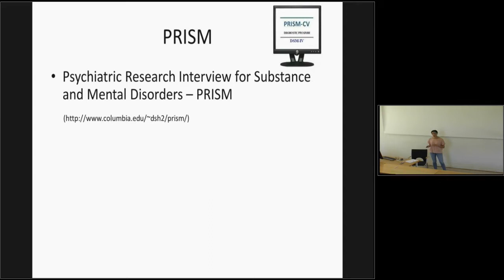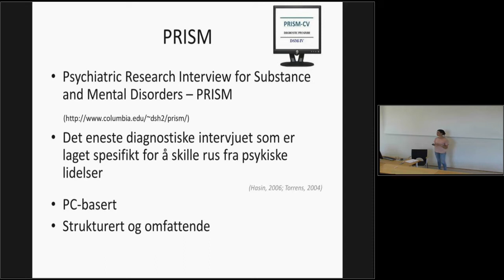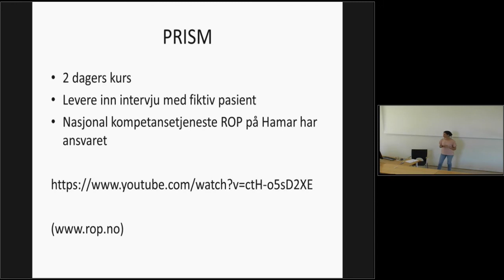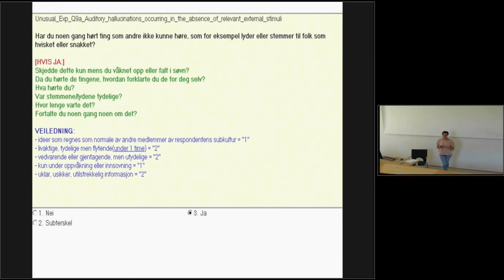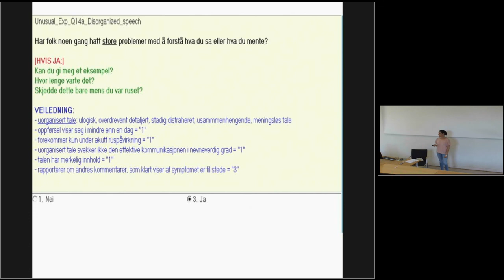Eline Borger Rognli: Anbefaling: Bruke PRISM-5 for å utrede rusutløst VS selvstendig psykoselidelse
Se også et klipp om forskjellene mellom MINI 7.0.2, SCID-5-KV og PRISM-5 ifm differensialdiagnostikk knyttet til å skille rusmiddelinduserte psykiske lidelser og selvstendige psykiske lidelser